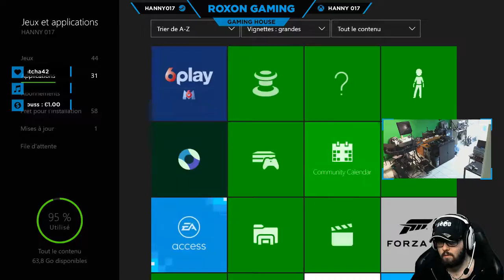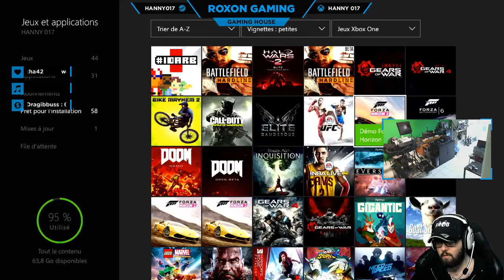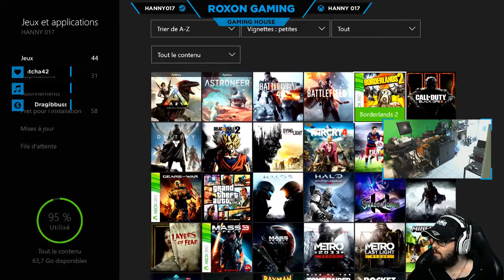(FR) Gaming house @Roxon gaming